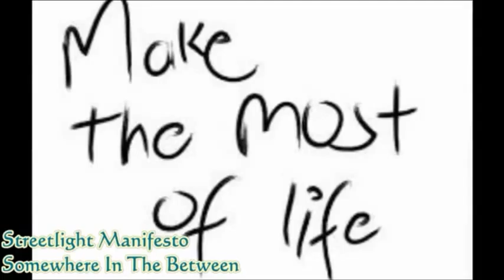Somewhere in The Between - Streetlight Manifesto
An awesome song from my Punk Rock Playlist, which you can check out here: